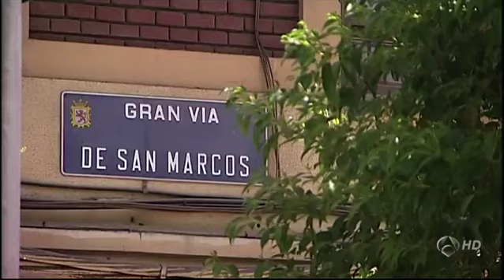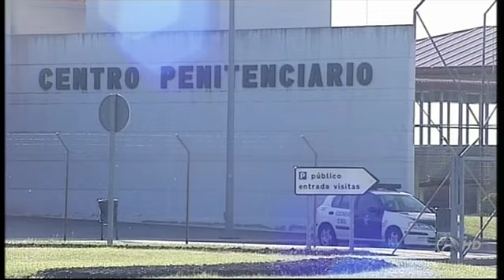Prisión sin fianza para la policía local imputada por el asesinato de Carrasco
La titular del juzgado de instrucción de León ha decretado prisión sin fianza para Raquel Gago por la muerte de Isabel Carrasco.